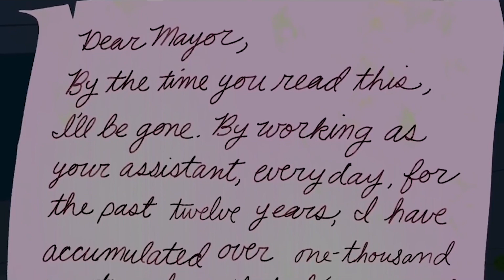Yasaklanan 6 Çizgi Film Karakteri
Çizgi Filmlerde Yasaklanan Karakterlerin olması gerçekten olağan dışı bir şey. Özellikle bu çizgi filmlerin Power Powerpuff Girls, Scooby-Doo, Temel Reis, Ninja Kaplumbağalar gibi tanınmış çizgi filmler olması bu durumu bir hayli garip kılıyor. Çünkü çizgi filmler her zaman tutarlılıklarıyla bilinirler. Karakterler aynı kıyafetleri giyerler, olaylar oldukça benzerdir ve her yeni bölümden ne bekleyeceğinizi bilirsiniz. Ancak bazı zamanlar karakterler hayranların tepkilerine bağlı olarak ortadan kaybolabiliyorlar ve hikaye her ne kadar tutarsız bir şekilde olsa da devam ediyor. İşin tuhaf kısmı bu şekilde yasaklanan karakterler çizgi filmlerde azımsanmayacak kadar var. Gelin en iyisi çizgi filmlerde yasaklanan karakterlere yakından bakalım.